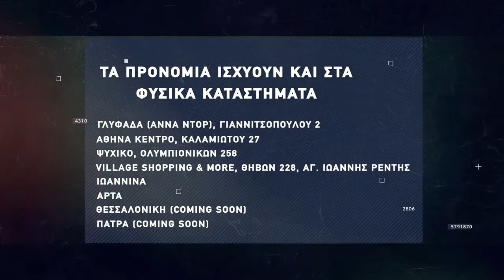Basketaki The League - Vatos Krokos Vs Lobsters (27/02/2022)